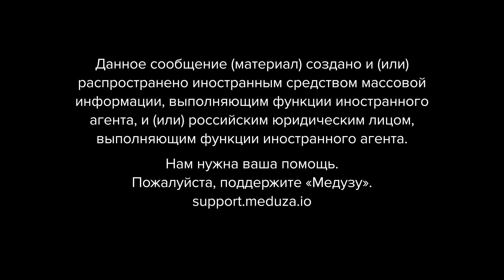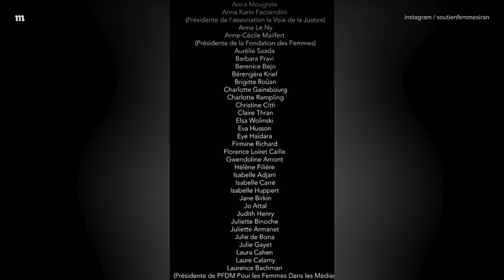Акция в защиту прав женщин в Иране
ДАННОЕ СООБЩЕНИЕ (МАТЕРИАЛ) СОЗДАНО И (ИЛИ) РАСПРОСТРАНЕНО ИНОСТРАННЫМ СРЕДСТВОМ МАССОВОЙ ИНФОРМАЦИИ, ВЫПОЛНЯЮЩИМ ФУНКЦИИ ИНОСТРАННОГО АГЕНТА, И (ИЛИ) РОССИЙСКИМ ЮРИДИЧЕСКИМ ЛИЦОМ, ВЫПОЛНЯЮЩИМ ФУНКЦИИ ИНОСТРАННОГО АГЕНТА Во Франции запустили акцию в защиту прав женщин в Иране, в которой приняли участие Жюльет Бинош, Марион Котийяр, Изабель Аджани, Джейн Биркин, Шарлотта Генсбур, Шарлотта Рэмплинг и другие знаменитости. Они состригают пряди волос, как это делают иранские женщины, протестующие против иранского режима. Протесты в Иране продолжаются уже три недели.